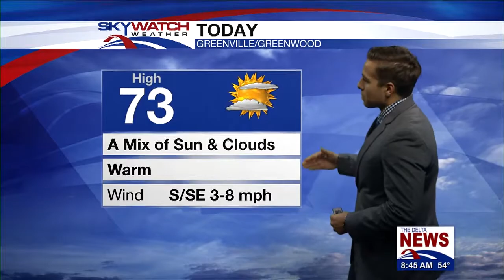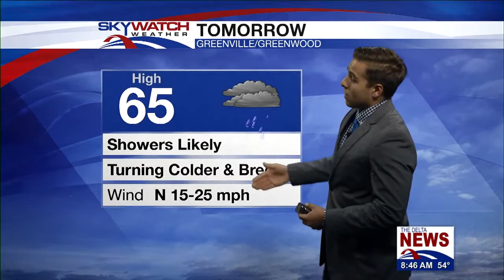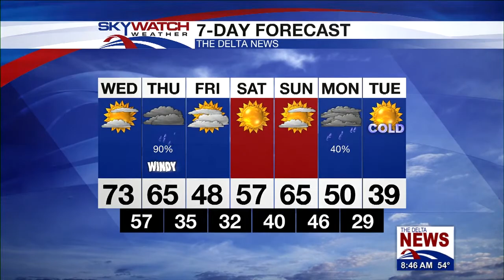Wednesday Morning Forecast 11-6-2019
Expect sunshine and warm weather this afternoon and evening.  Enjoy this warmth because tomorrow a cold front will move through the region bringing rain, wind, and much colder temperatures.